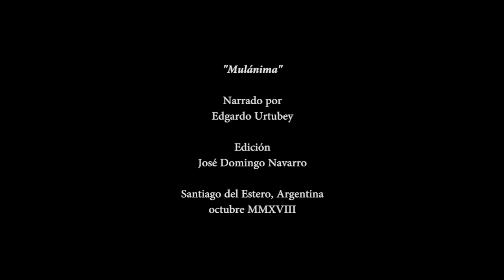Mulánima (sobre el cuento La Mulita de Edgardo Urtubey)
Narrado por Edgardo Urtubey

Edición José Domingo Navarro

Santiago del Estero, Argentina - Octubre MMXVIII

El cuento La Mulita fue escrito por Edgardo Urtubey

Es publicado en la antología “Cuentos santiagueños 2017”, editada por la Municipalidad de Santiago del Estero/Editorial Bellas Alas
Obtuvo el premio del concurso organizado por la Subsecretaria de Cultura y Turismo, en recordación a la primera edición de “100 años de soledad” y por los 464 años de la ciudad de Santiago del Estero

En el año 2018 es publicado en el libro propio del autor "Historias de Vinará y otros relatos"